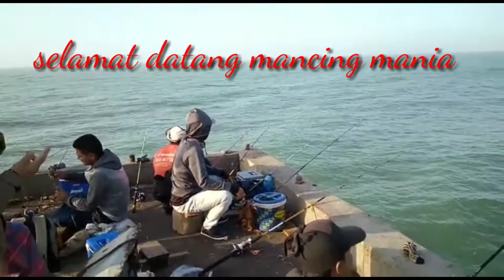Streknya mantap hari ini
Wow streknya mantap hari ini sobat mancing.ayo datang kesini mumpung lagi seru streknya,ikan bakuh.wajib datang ya